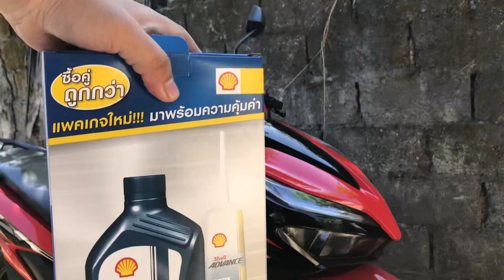Paano mag-Change Oil ng Honda Click DIY Change Oil Shell Synthetic Based 4 - AT Honda Click V1 v2 v3